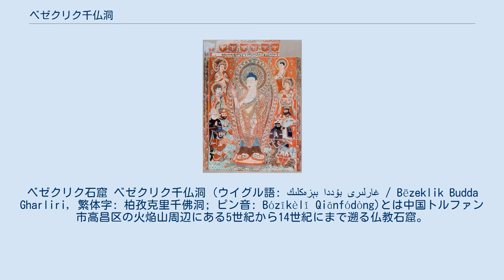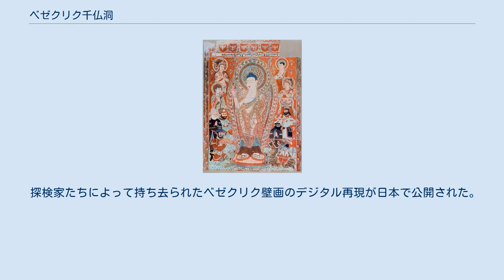ベゼクリク千仏洞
ベゼクリク石窟 ベゼクリク千仏洞 (ウイグル語: بېزەكلىك بۇددا غارلىرى / Bëzeklik Budda Gharliri, 繁体字: 柏孜克里千佛洞; ピン音: Bózīkèlǐ Qiānfódòng)とは中国トルファン市高昌区の火焔山周辺にある5世紀から14世紀にまで遡る仏教石窟。
火焔山の下にある峡谷の絶壁の上に位置し、現存する洞窟は10世から13世紀頃の天山ウイグル王国（ウイグル・カラ・コジャ王国）にまで遡る。
 誓願図、第二十号窟第九寺院 ベゼクリク千仏洞には77の石窟が存在する。
その大部分はしばしば四つの部分に分けられたアーチ状の天井を持つ長方形の空間になっており、それぞれに仏陀の壁画が描かれている。
その効果は天上全体を数百の仏陀の壁画で覆っている。
壁画の中には、インド人、ペルシア人、ヨーロッパ人などの様々な人物が大きく描かれたブッダを囲んでいる構図のものもある。
壁画の質は結構な差があり、芸術として稚拙なものもあれば、宗教絵画中の傑作といえるものもあるという。
ベゼクリク千仏洞を代表する壁画が『誓願図』と呼ばれるひときわ大きい壁画である。
これは釈迦牟尼の前世における「誓願」(praņidhi)を描いたものとされる。
 ベゼクリクの壁画はかなりの損傷を負っている。
そういった損傷の多くは偶像崇拝を禁止するムスリムによるもので、特に壁画の目と口の部分が削り取られていることが多い。
地域住民によって他の理由で壁画が部分的に破壊されている場合もある。
19世紀後半から20世紀前半にかけて、ヨーロッパ人や日本人の探検家が、完全な状態の壁画が砂に埋もれているのを発見した。
その多くは持ち去られ、世界中に散乱した。
最もよく保存された壁画のいくつかはアルベルト・フォン・ル・コックによってドイツに送られた。
それらの中でも誓願図のような大きな壁画はベルリンの民族学博物館に完全に固定された状態で所蔵された。
そのため第二次世界大戦中に保護のために持ち出すことができず、連合国によるベルリン爆撃で博物館が被害に遭った際にそれらの壁画も破壊されてしまった。
他の壁画は今日でも、サンクトペテルブルクのエルミタージュ美術館、日本の東京国立博物館、ロンドンの大英博物館、朝鮮やインドの国立博物館といった世界中の展示施設で見られる。
 探検家たちによって持ち去られたベゼクリク壁画のデジタル再現が日本で公開された。